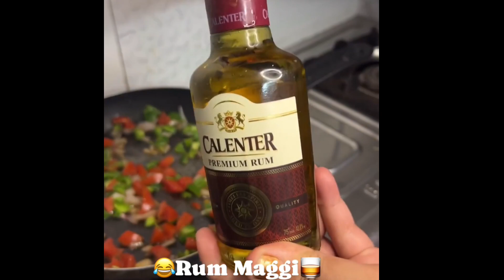Worst food 🤢🤢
Worst food roast video 🤢🤢 please don't try these type of food ..